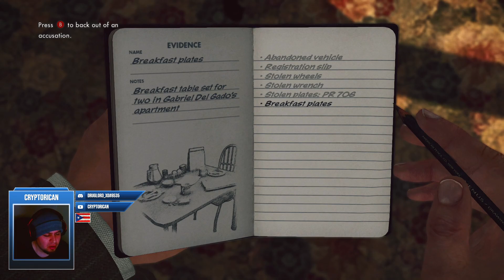Playing L.A Noire (Nostalgia)